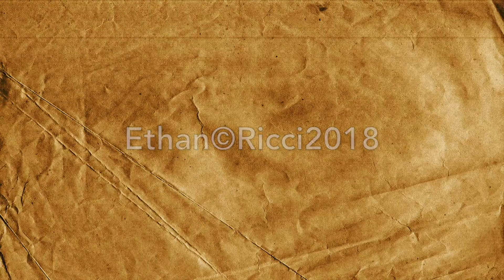Restauro di un tavolo stretto e lungo